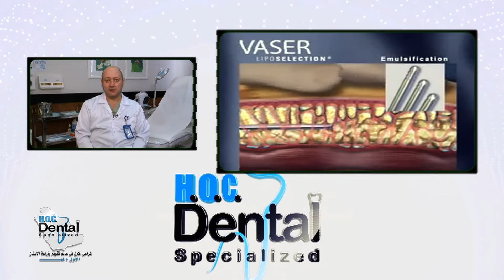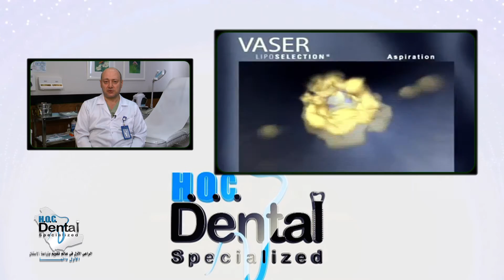د/ رشيد الشاعر .. عمليات شفط الدهون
د/ رشيد الشاعر
طبيب الأمراض الجلديه والتجميل وشفط الشحوم وزرع الشعر بمجمع أكاديمية د.أمجد الحقيل بفرع الدمام
عمليات شفط الشحوم بدون جراحه باستخدام الليزر